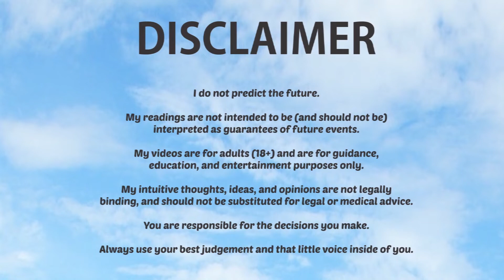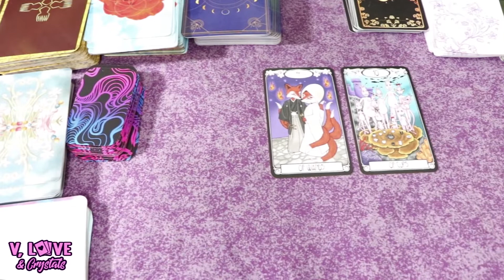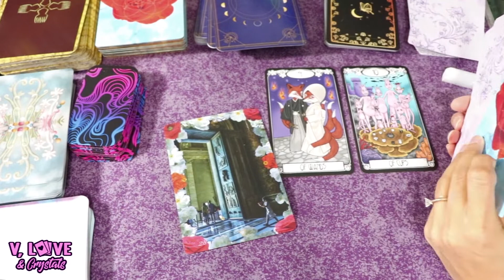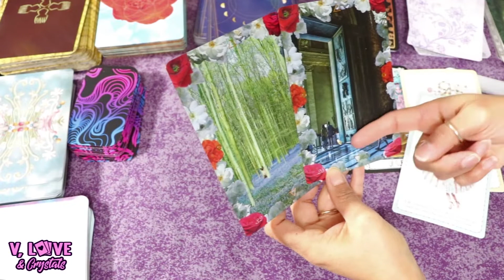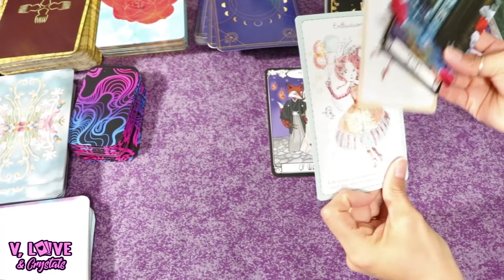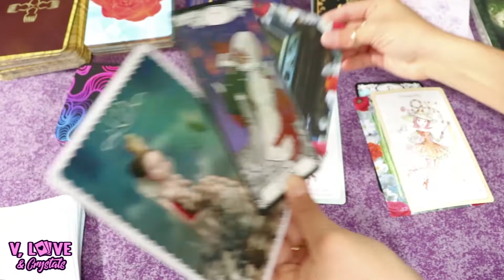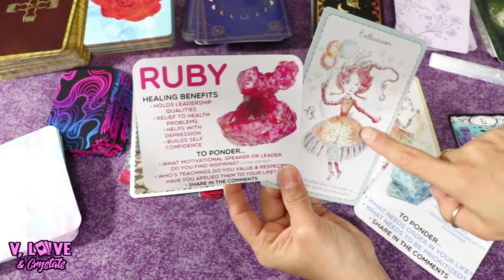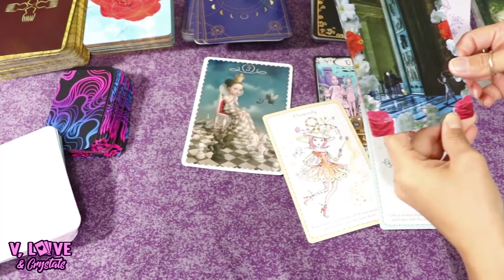MOVING ON & CREATING A NEW PATH (Not Made For Kids)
Here's your daily reading! Thank you!! ADULTS 18+ only. I do not predict the future. My general readings are for guidance, education, contemplation, and entertainment purposes ONLY. They are not legally binding, and should NOT be substituted for legal or medical advice. They are not intended to be (and should not be) interpreted as guarantees of future events. YOU have the power to change your tomorrow and YOU are responsible for the decisions you make. Use your best judgement and that little voice inside of you. ♫ DECKS I USE
💬 WALLY'S WORLD ORACLE
💬 MY TAROT T-SHIRTS
💟 THANK YOU PATRONS: Mike G. (Father Figure), Yisraela D.